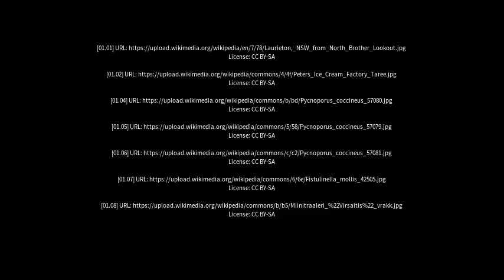Best places to visit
Best places to visit - Dunbogan (Australia) Best places to visit - Slideshows from all over the world - City trips, nature pictures, etc.